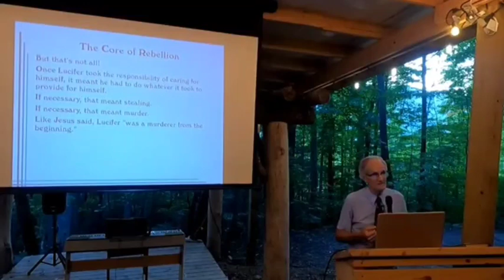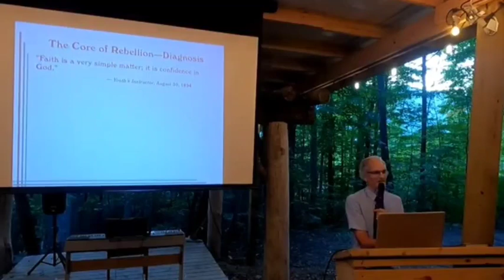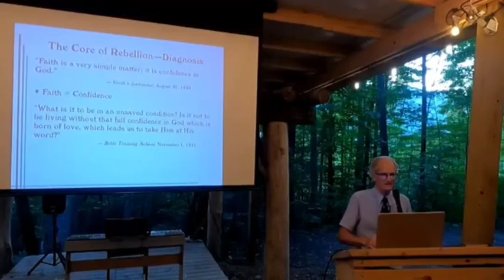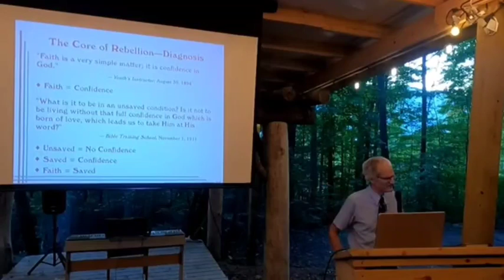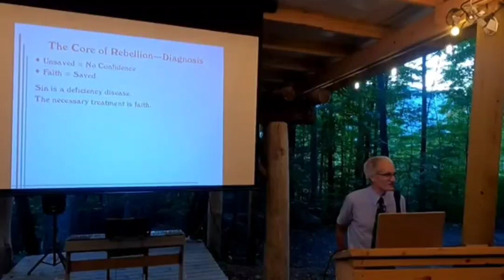But I Don't Want To Listen To God!